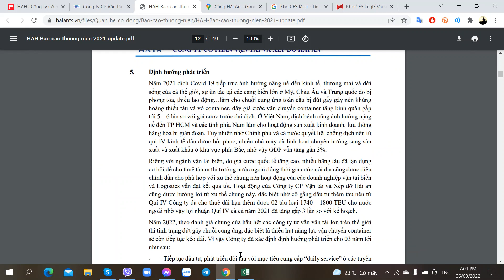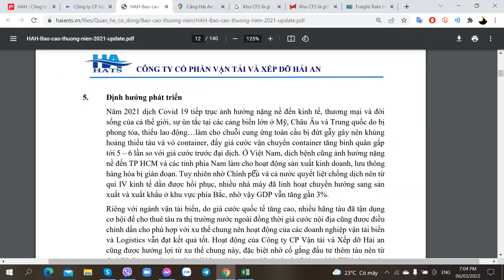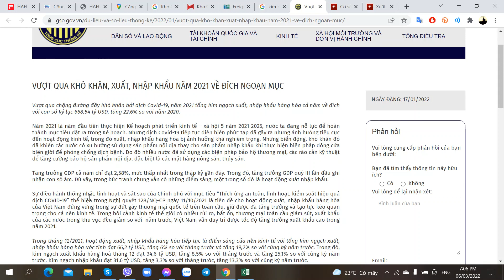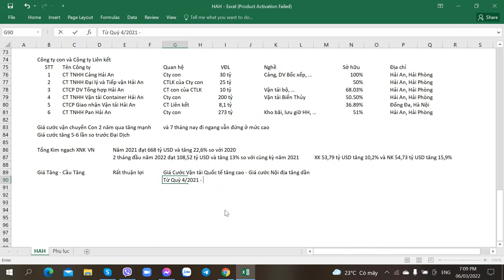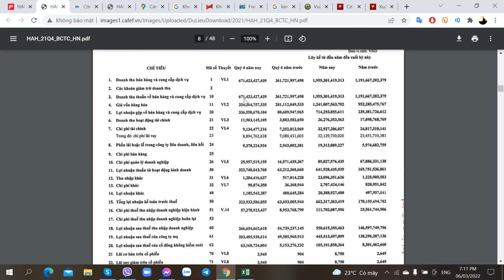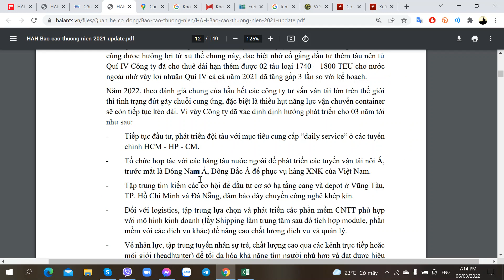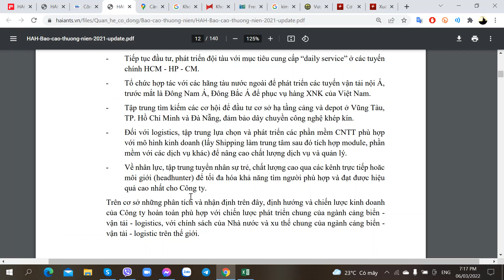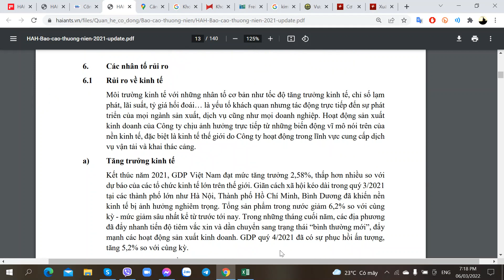Hướng dẫn Phân tích Cổ phiếu HAH - HaiAn Group - Vận tải và Xếp dỡ Hải An - Phần 6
Hướng dẫn Phân tích Cổ phiếu HAH - HaiAn Group - Công ty CP Vận tải và Xếp dỡ Hải An - 06/03/2022 - Phần 6

1. Link tự Mở Online Mirae Asset
2. Link tự Mở Online VPS
3. Link tự Mở Online TCBS